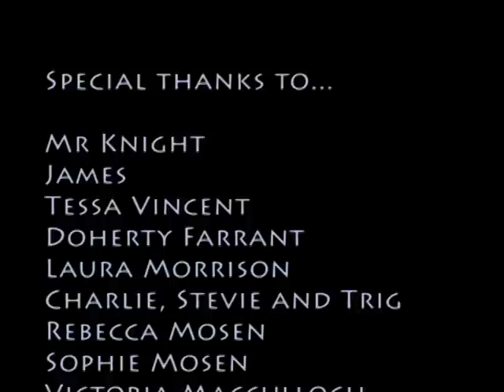Amoureux Du Soleil- a short film by Hannah Wrathall, Milly Jennings, Greer Fyfe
A film made by Hannah Wrathall, Milly Jennings and Greer Fyfe for a media project at school.
Won 3rd place in the NAME national schools film competition.
Starring- Jamie Drummond, Hannah Wrathall